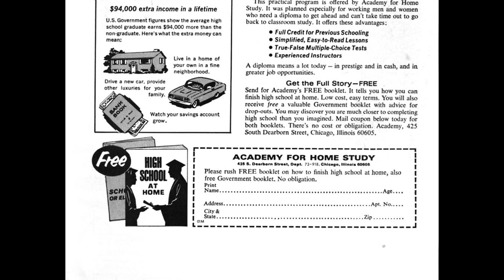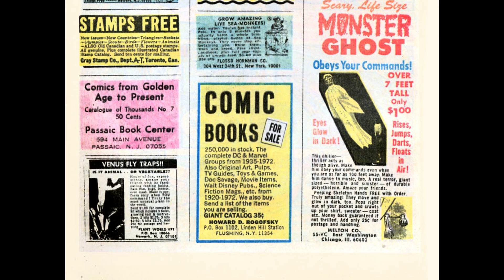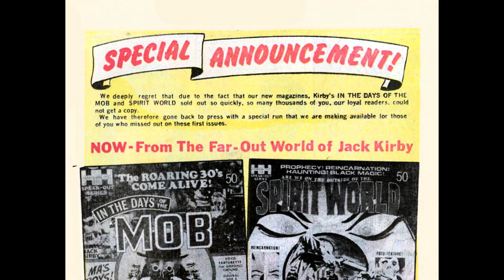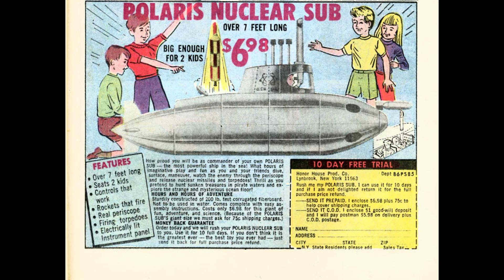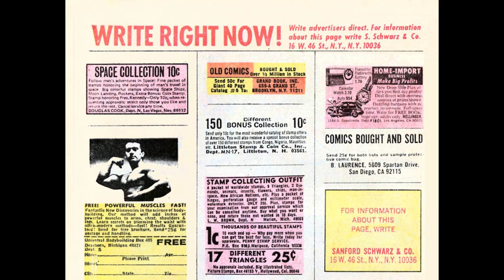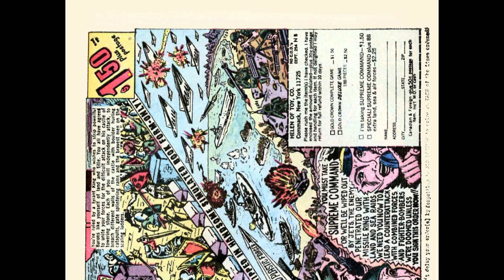Wonder Woman v1 198 52p [comic book]